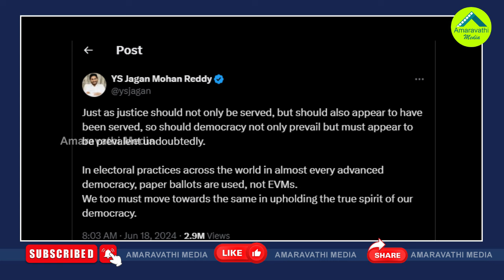ఈవీఎంల ట్యాంపరింగ్‌పై ఎట్టకేలకు రంగంలోకి దిగిన జగన్| YS Jagan Sensational Tweet On EVM Voting